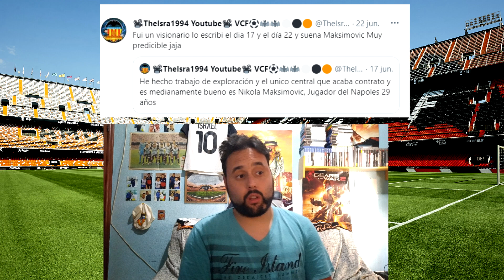Mercado de Fichajes del Valencia CF | Verano 2021 | Marcos André, Maksimovic, Wass | Filtra Anil 4